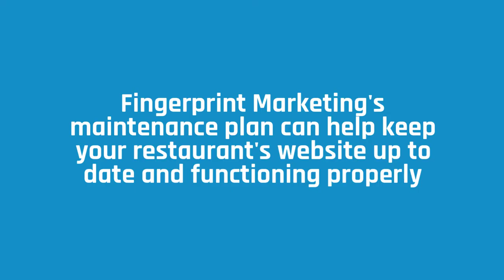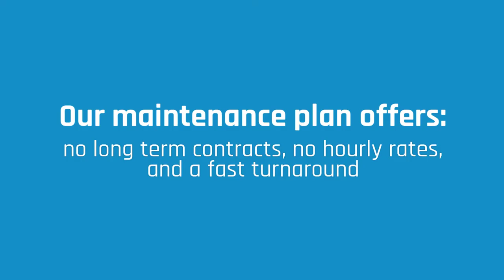Website Maintenance For Restaurants - Bellevue Web Design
The quality of your restaurant’s website is so important; it’s your customers’ first impression of your brand. Nothing ruins a first impression faster than having a bad user experience on a poorly functioning website.
Fingerprint Marketing offers a scheduled website maintenance plan for your restaurant so it’s always up to date and functioning properly. Here’s what’s included:

1. Updates to all Business Information: Most visitors to your website want quick information about your restaurant. It is crucial that your hours of operation, address, phone number, menu, prices, and any featured promotions are up-to-date.

2. Mobile-Friendly and Responsiveness Review: The majority of the visitors that are wanting quick information about your restaurant are searching from a mobile device. Remember, A responsive website adapts to any size device and will be deemed mobile-friendly and moved up in search rankings by Google. We review, test, and optimize your Restaurant site to keep it mobile-friendly as part of our website maintenance services.

3. Optimize SEO:: Data from Google Analytics as well as Google Search Console gives us valuable information about the people visiting your site like; where they are from (are enough of them from one area that you may want to advertise in that area?), are they interested in your featured promotions, and what keywords they are using to search for you. That information will help us decide what actions are needed to improve your SEO and business operations.

4. Scheduled Social Media and Blog Posts: Keeping your information fresh and informative is extremely helpful for restaurants. Customers love learning about your chef, bartender, upcoming food and cocktail events, and looking at pictures from events hosted by your restaurant. We help our clients keep their content up-to-date by collaborating and reviewing content with them; they can also take advantage of our copywriting services.

5. Test and Optimize Load Speed: All those great pictures of your menu, plated food and pictures from events, need to be optimized to keep your site loading fast. You don’t want to lose visitors due to a slow site or bad user experience.

6. Fix Broken Links: These need to be fixed right away! Getting a 404, page not found message, is frustrating for a user; they may bounce and find another restaurant to look at. We make sure all internal and external links are working properly.

7. Security Updates:: People need to know that your site is safe when they provide credit card information when ordering food or personal information on a contact or mailing list form. By testing and reviewing your site for any security issues, we make sure that your restaurant website is safe. There is also an SEO benefit since SSL (the protocol that ensures the security of data sent via the internet), is now part of Google’s search ranking algorithm.

8. Updates to 3rd Party Systems:: Hospitality-specific tools like online reservations, online ordering, and delivery tools need to be updated and running perfectly for a successful restaurant website and Business.

9. Website Back-up:: Back-up is important and must be done regularly. We back up your database daily and do a FULL weekly backup. We perform secure off-site backups of your database and file system so your website can function normally while we work on it. If something goes wrong with the technology, your site can be restored to the most recent backup and you will never lose your valuable work to server or database crashes again!

In today’s competitive market, your website is your primary tool for marketing your restaurant and increasing your daily traffic. Don’t let your website become outdated and broken. Our website maintenance plan offers:

No long term contracts.
No hourly rates.
Fast turnaround.